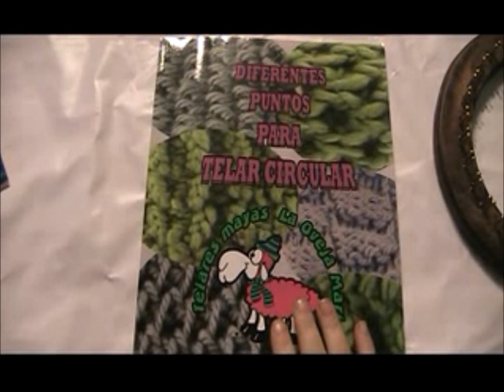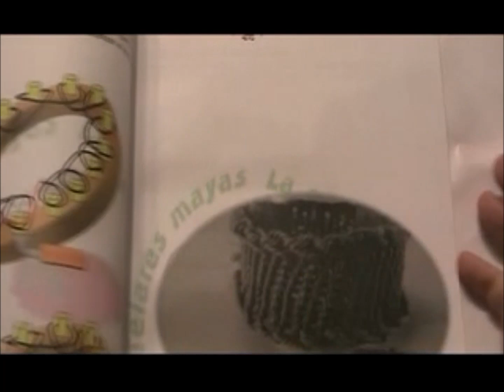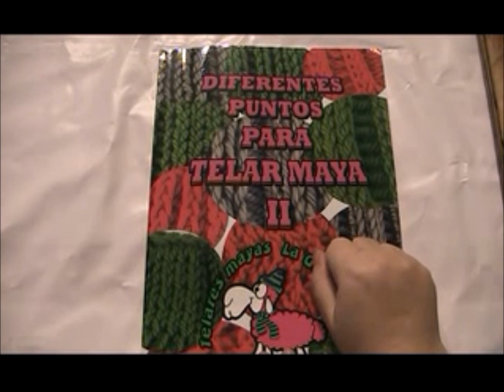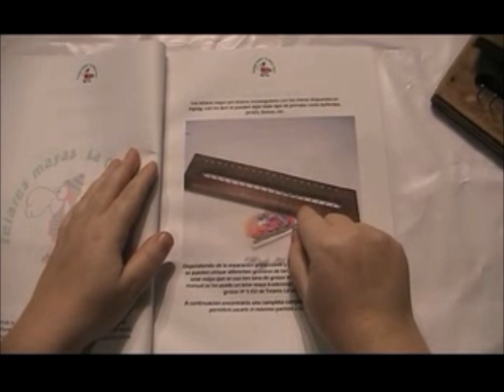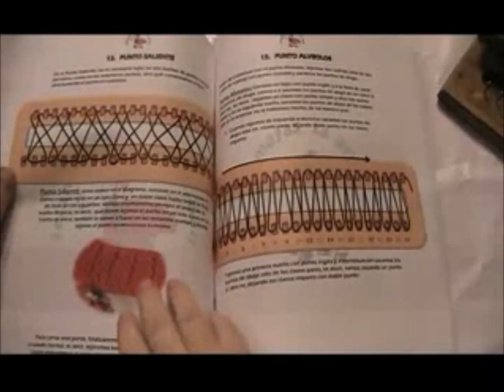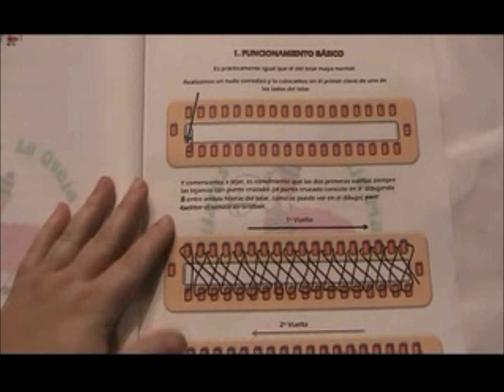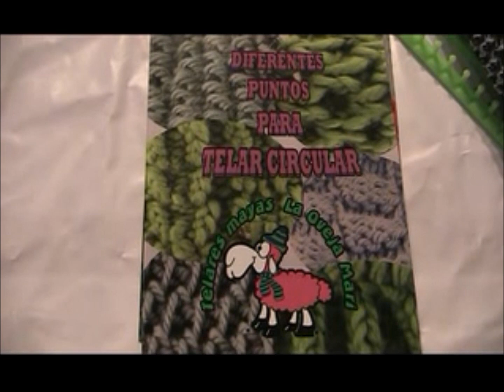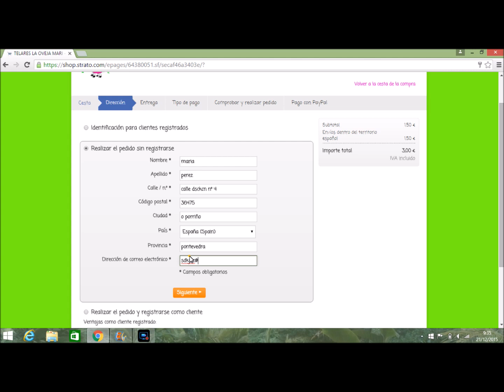MANUALES DE PUNTOS PARA TELARES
En este vídeo os presento los tres manuales que he publicado recientemente, sobre puntos para los diferentes tipos de telar:
Diferentes puntos para telar circular
Diferentes puntos para telar maya II
Diferentes puntos para telar rectangular.
Los podéis adquirir a través de Amazon en papel o para Kindle o en mi tienda en PDF: